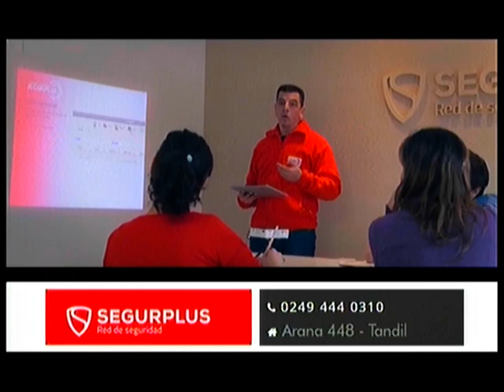Segur Plus 20 04 20 - Eco Tv